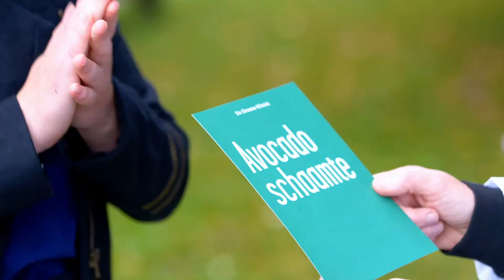Yes In My BackYard teaser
Yes in My BackYard is een te gek zomers festival met live muziek en theater in het Victoriepark in Aklmaar. Een cocreatie van Karavaan en podium Victorie